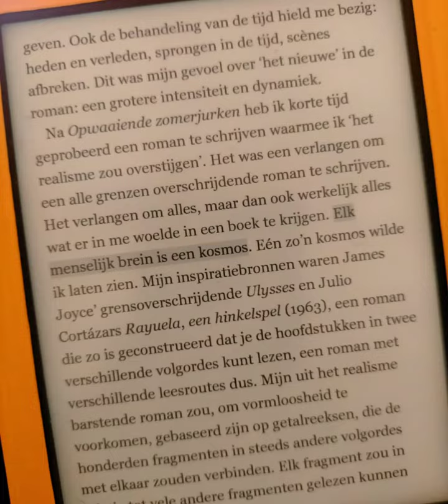La Roche 20 ans plus tard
Ooit, voor Luca en Gio bij ons kwamen liepen we vrijwel maandelijks lange wandelingen in de Ardennen. La Roche, Spa en Trois Ponts waren veelal ons startpunt. 's Ochtends vroeg heen, terplekke croissants en koffie en dan de benen in en 's avonds terug naar Roermond.

Deze vrijdag ging Peet mee naar Astrid in Roermond en stelde ik voor om daarna door te rijden naar La Roche. Hotelletje, brood en wijn mee, en nog even door het dorpje lopen op zoek naar een kroeg. De volgende dag een lange hike van 23 kilometer en 1200 hoogtemeters :) ... gaat het Piet?

Heerlijk. We wonen centraal. Op 2  uur van de eilanden, op 2 uur van de Eifel, op 2 uur van zee én op 2 uur van de Ardennen. We hebben er geluk mee. Volgende keer gaan we naar Spa.